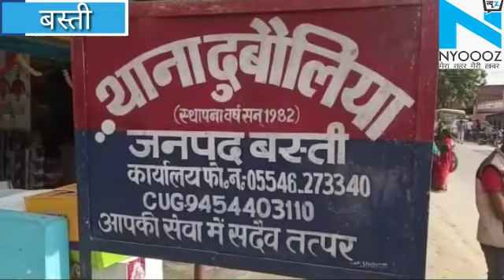Basti: आपसी रंजिश का शिकार हुए बाराती, गए थे शादी करने लेकिन मार खाकर लौटे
दुबौलिया थाना के अशोकपुर गांव में शादी की खुशी मातम में तबदील हो गई,  शादी में लेन देन को लेकर विवाद के बाद घरातियों और बारातियों में जमकर मारपीट होने लगी,  देखते ही देखते दोनों पक्षों में जमकर ईंट,पत्थर,  लाठी डण्डे चलने लगे,  मारपीट में दूल्हे के मामा फिरतू को गंभीर रूप से चोट लग गई,  इलाज के दौरान मौत हो गई,  इस के अलावा दोनों पक्षों की तरफ से एक दर्जन लोग घायल हो गए,  बारात में आई एक दर्जन गाड़ियों में भी तोड़फोड़ की गई है,